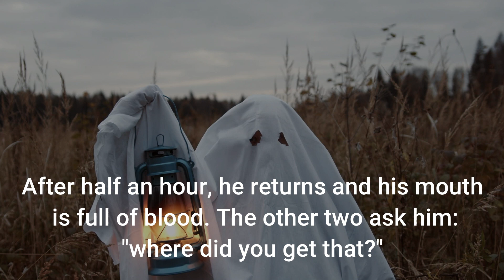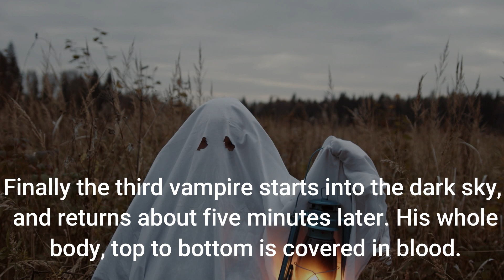Vampire's bloody body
The Joke Story :
Three vampires are sitting on the graveyard wall.

The first says that he is really hungry and flies into the night. After half an hour, he returns and his mouth is full of blood. The other two ask him: "where did you get that?" He answers: "Do you see that little light across the hill? It was a little family at a camping trip. Delicious!"
The second vampire starts in the air and ..